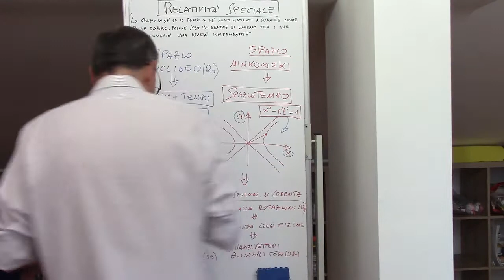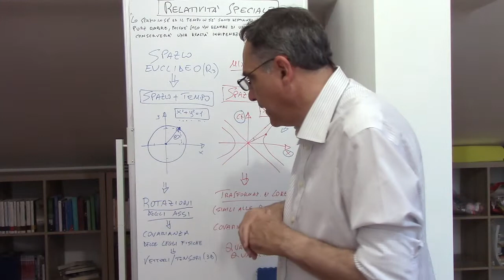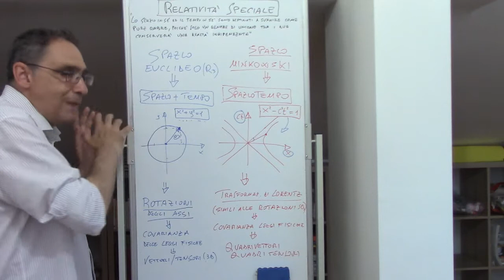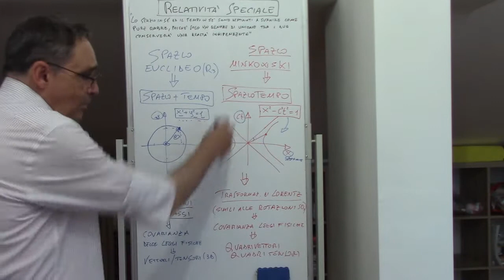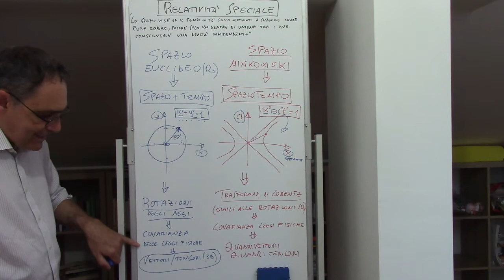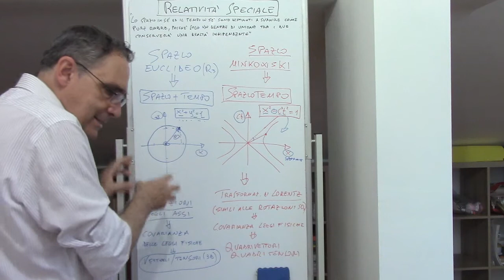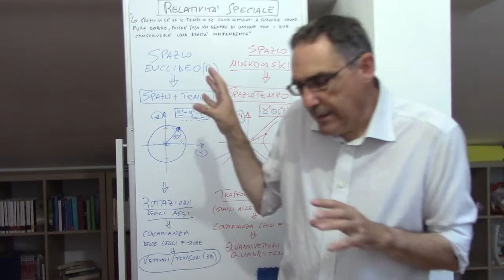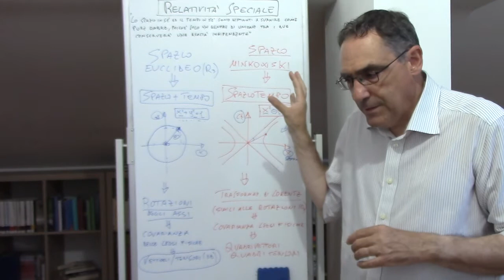Lo spaziotempo di Minkowski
Interpretazione geometrica dello spaziotempo di Minkowski.